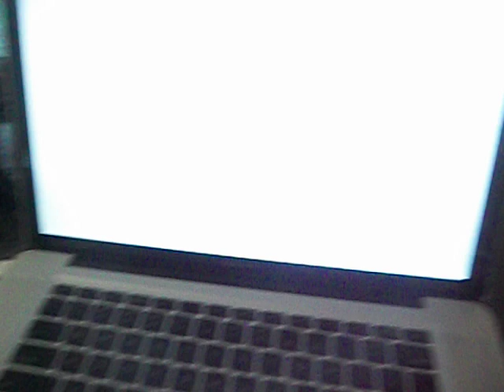The first Bandanna Boi vlog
We are at Paoli peaks in Indiana. Where you can Ski or Snowboard. Most of us did enjoy our time here others didn't but we did have a time there.